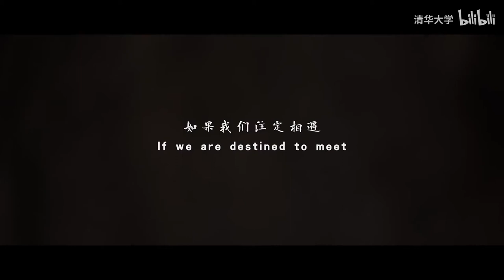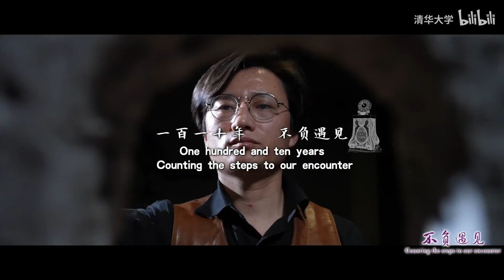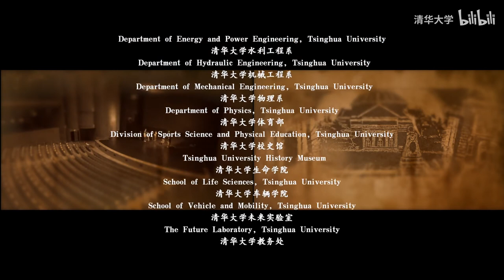Discover Daily | Tsinghua University | Apply for China